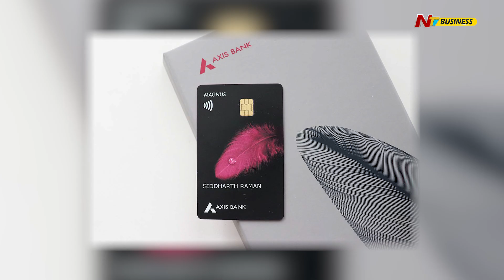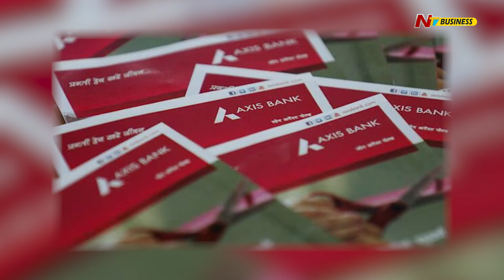Credit Card Update: క్రెడిట్ కార్డు వినియోగదారులకు షాక్.. యాన్యువల్ ఫీజు భారీగా పెంపు | Ntv Business